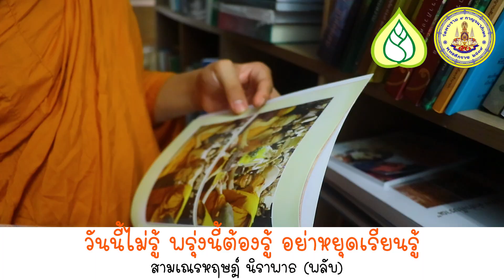วันนี้ไม่รู้ พรุ่งนี้ต้องรู้ อย่าหยุดเรียนรู้ โดย ส.ณ.หฤษฎ์ นิราพาธ (พลับ)สามเณรปลูกรากแก้วศาสนทายาท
วันนี้ไม่รู้ พรุ่งนี้ต้องรู้ อย่าหยุดเรียนรู้ โดย สามเณรหฤษฎ์ นิราพาธ (พลับ) สามเณรปลูกรากแก้วศาสนทายาท วัดพระราม ๙ กาญจนาภิเษก